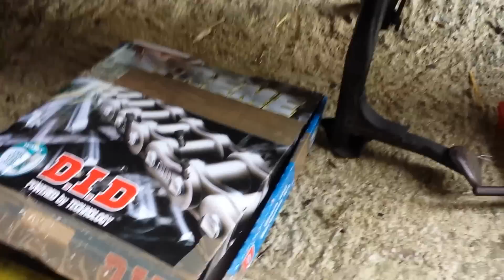Suzuki Bandit Chain and Sprocket Change Chelt-Mods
Start with loosening front sprocket, then break chain. Go on to removing rear wheel, replace front and rear sprocket and start to reassemble.